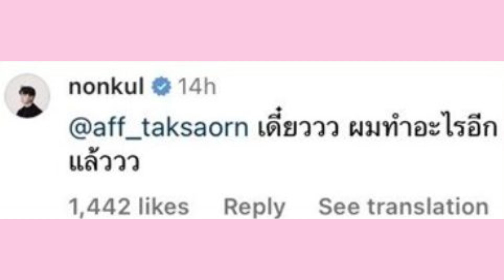กรี๊ดดด จะเป็นลมค่าา แอฟตอบแล้ว แต่งไม่แต่ง | หลังพี่หนุ่มจะใส่ซอง 1 ล้าน